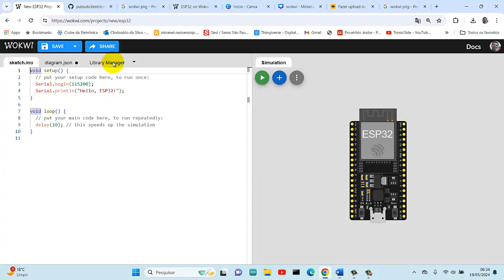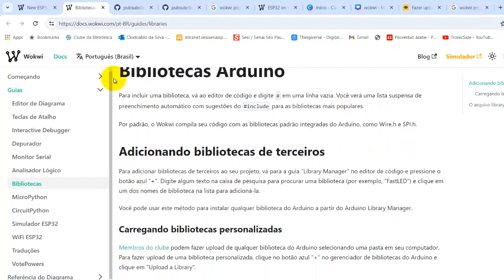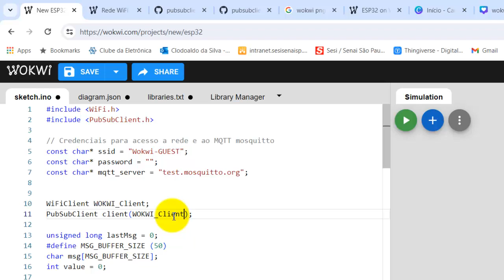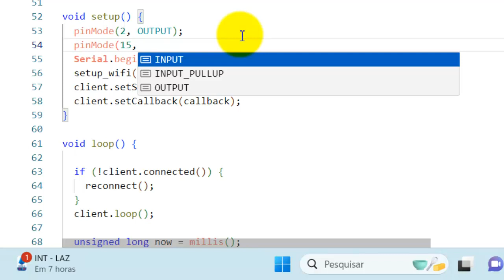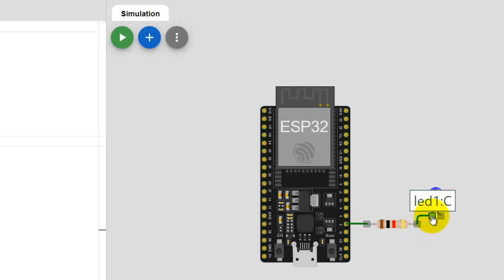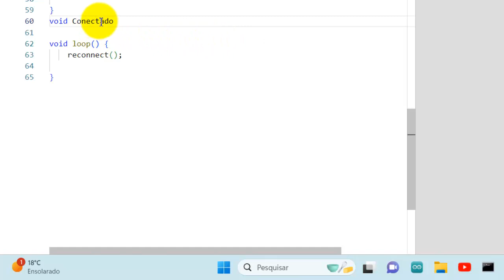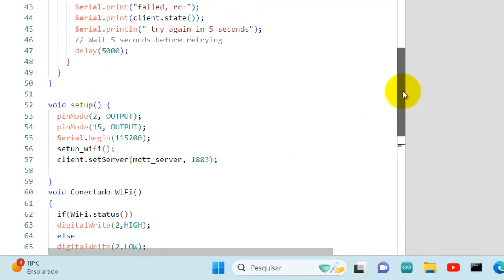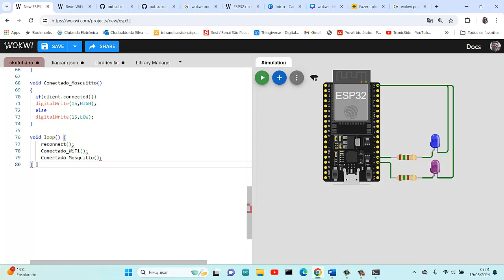Conecte o ESP32 ao WiFi e ao Mosquitto Broker (MQTT) usando WOKWI - Tutorial Completo.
Neste vídeo, você vai aprender como conectar o seu ESP32 ao WiFi e ao Mosquitto Broker (MQTT) usando a plataforma de simulação WOKWI. Este passo a passo é perfeito para iniciantes e entusiastas de IoT que desejam explorar as capacidades do ESP32 em projetos de automação e conectividade.

O que você vai aprender:
Configuração inicial do ambiente de desenvolvimento no WOKWI.
Configuração do WiFi no ESP32.
Integração com o Mosquitto Broker (MQTT) para comunicação de dados.
Código exemplo detalhado para implementar a conexão WiFi e MQTT.